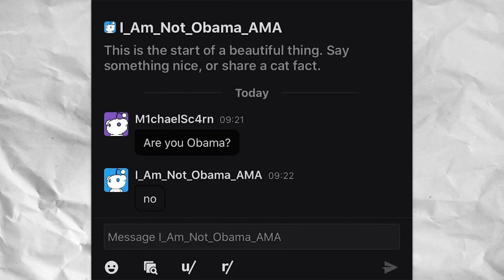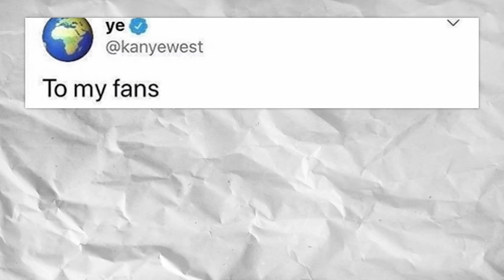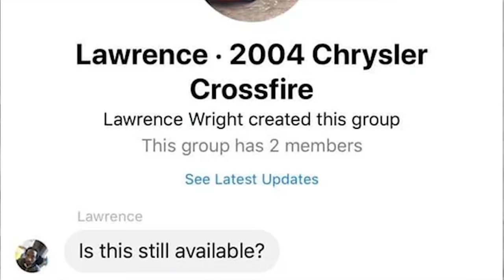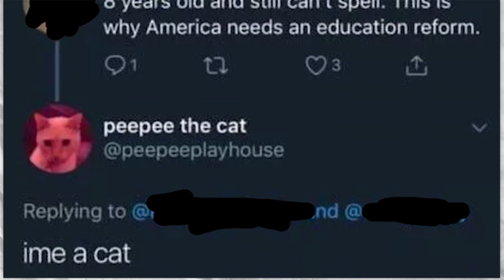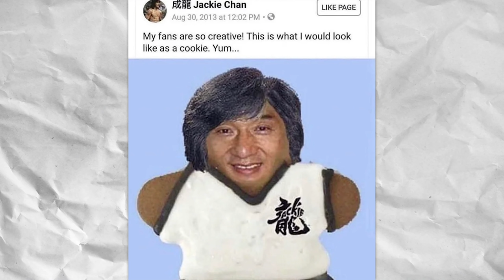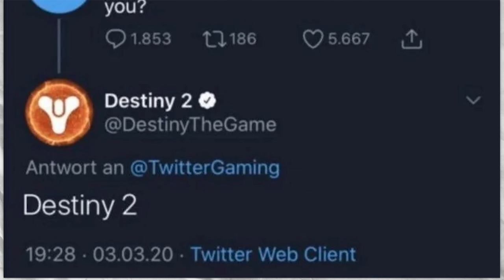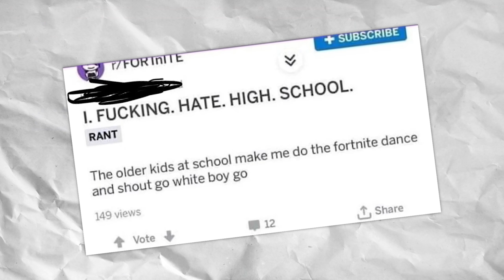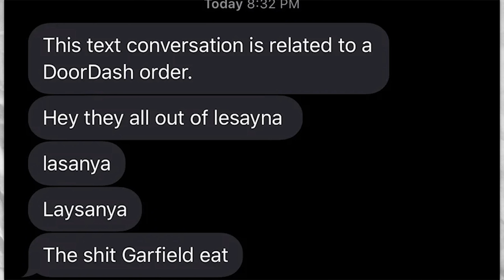ALL OF r/COMEDYHEAVEN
Join Damien for a look at the top posts of all time from r/Comedyheaven on Reddit!